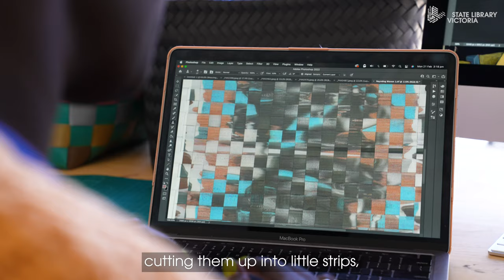Atong Atem | Handmade Universe artist diary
Handmade Universe is a new exhibition at State Library Victoria that celebrates the rewards of making and the limitless scope it offers for invention and enquiry.